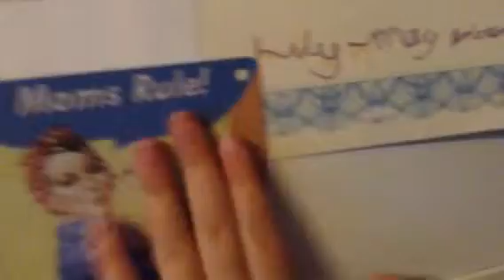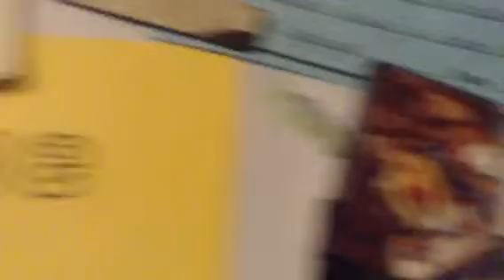Lily's and her mums ...1